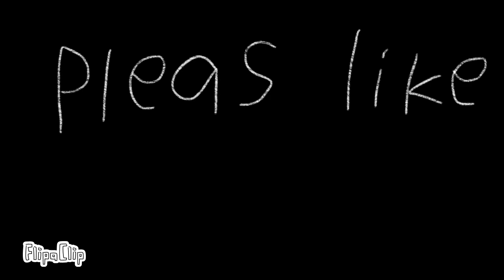the snorp wild